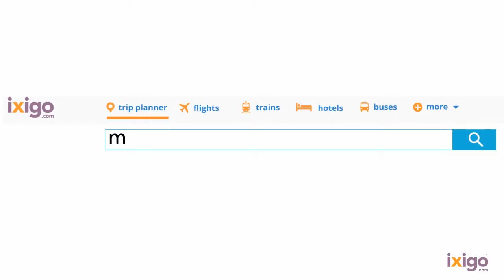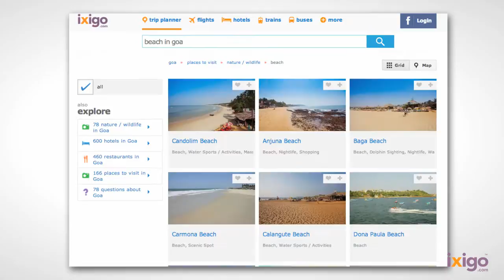ixigo product video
ixigo.com is India's leading online and mobile travel search engine. Its vision is to develop products to ease and simplify the life of travelers and to make travelling a happy experience.

Watch this demo video to experience the most awesome travel search & planning engine that answers all your travel queries!

know & go. ixigo